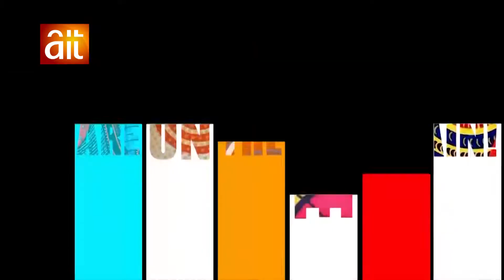LAYCON, DJ NEPTUNE, OTHERS CONGRATULATE LILO